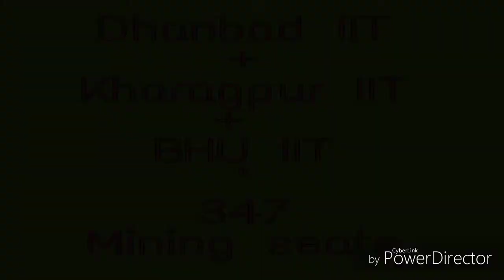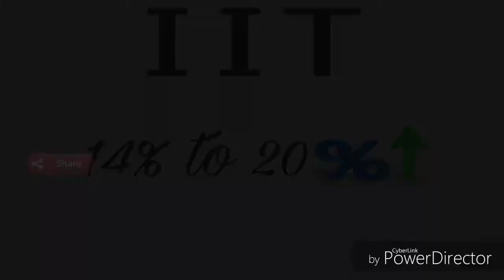MINING ENGINEERING / opportunities, scope in government jobs/ for girls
GOOD NEWS FOR GIRLS ABOUT NEW COURSES.